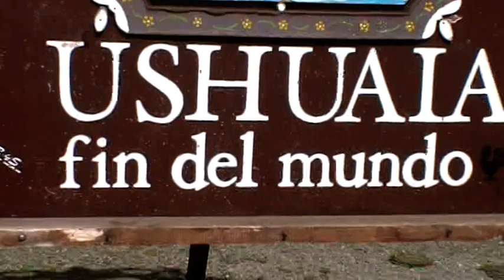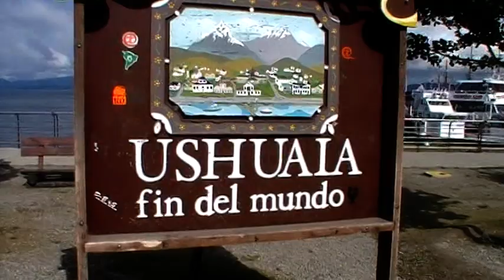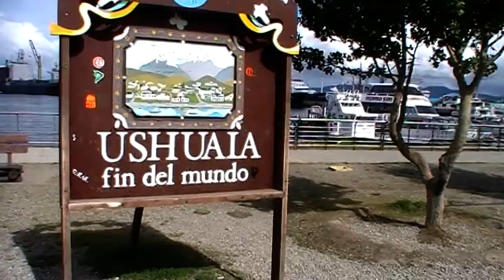04 febbraio 2011 . 8ª tappa: Rio Gallegos - Ushuaia - Fin del Mundo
04 febbraio 2011 . 8ª tappa: Rio Gallegos - Ushuaia - Fin del Mundo